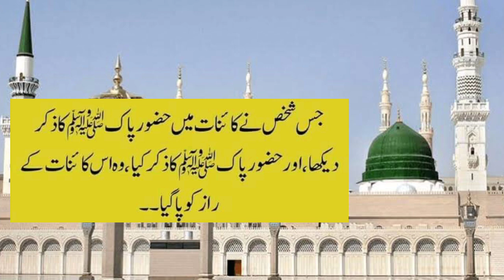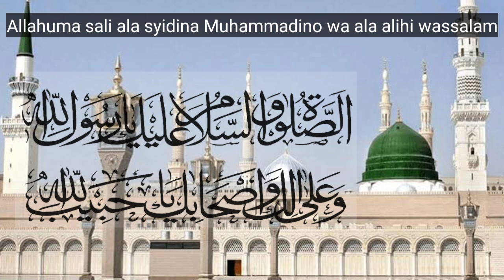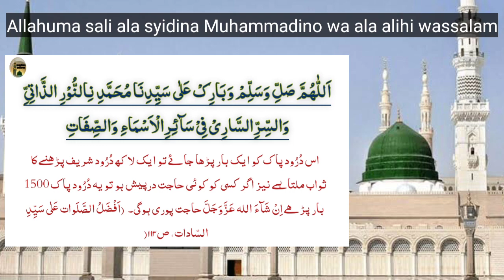miracles of durood sharif | durood sharif and benefits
durood sharif and spirituality.
Miracles of durood shareef.
durood sharif helped to fulfill desires.
hazrat Adam alehissalam and durood sharif .
Hazrat moasa alehissalam or durood sharif.
one insect and durood sharif.